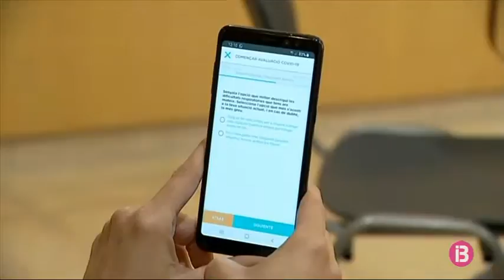Els epidemiòlegs demanen un seguiment exhaustiu entre els contactes dels nous positius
Després d’un mes confinats, els nous casos es continuen comptant a les Illes Balears per desenes. Un dels possibles factors en són els pacients asimptomàtics, que representen gairebé el 80 per cent dels infectats. De fet, a partir d’ara, les comunitats hauran de dur al dia el recompte d’aquests malalts per tenir-los controlats.

De moment, ens expliquen, aquells que es coneixen són els que es detecten amb les proves generalitzades que es fan ara només entre els col·lectius de més risc. Els epidemiòlegs demanen que es faci un seguiment exhaustiu entre els contactes dels nous positius per evitar aquest casos i, per tant, focus incontrolats.

Per ajudar la ciutadania a comprovar si n’estam contagiats en base a la feina que feim i als símptomes que presentam, el Govern ha posat en marxa avui aquesta aplicació, que indica també, segons els resultats, les indicacions que hem de seguir.

Un dels símptomes que s’estudia ara és l’aparició de lesions cutànies. Aquestes, segons alguns estudis, es produeixen al 20% dels contagiats per coronavirus. Lesions que surten principalment a mans i peus, d’infants sobretot, i pacients asimptomàtics o amb quadres mèdics molt lleus. Els dermatòlegs asseguren que no és estrany veure aquests casos, ja que una característica típica de les infeccions víriques és precisament l’aparició d’aquest tipus de lesions.

La UGT demana que es facin tests massius al personal dels comerços, tant als que fan feina a botigues com als distribuïdors que treballen durant l’estat d’alarma. Asseguren que han començat a aflorar casos de contagis entre aquest col·lectiu. Aviat, confirmen des de Salut, es començarien a fer proves massives amb la tècnica anomenada Elisa que permet la detecció d’anticossos.